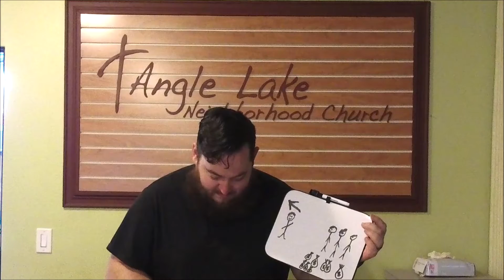Pastor Cody Boyts | Angle Lake Kids | Parables of Jesus Part 7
Hey Angle Lake Kids! Pastor Cody continues his series on the parables of Jesus. We encourage you to watch this video with your family!